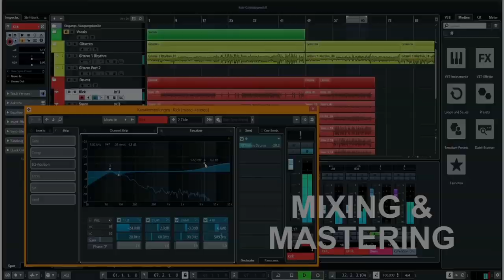MUSICIAN REACTS to Elvis Presley - Peace In The Valley (Live)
Hey guys! Today I am reacting to a great gospel song by Elvis: "Peace In The Valley".

Thank you all so much from the bottom of my heart! I really appreciate it.

I am releasing a new song of mine tomorrow: "Travelling (On Route 66)" - Be sure to check it out on my channel!

Thank you so much and have a good day! TCB

John Gibson